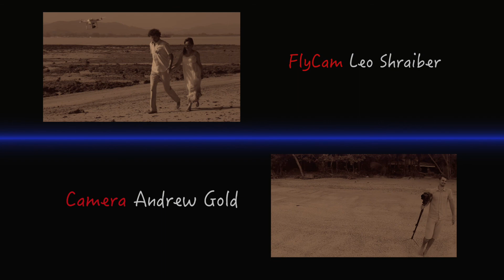Самая красивая годовщина свадьбы Ольги и Андрея на острове в Тайланде_2014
Ольга сделала Андрею сюрприз на день рождения и годовщину свадьбы - благословление у буддистских монахов в храме, романтический ужин на берегу океана, и не менее романтическая ночь в бунгало на красивейшем острове! Друзья,уже 7лет,мы занимаемся организацией свадебных церемоний в великолепной стране Тайланд.Свадьба в Тайланде-незабываемое приключение в Вашей жизни!это событие,мы гарантированно сделаем удивительным и великолепным,и Ваша семья,будет считать его ГЛАВНЫМ СОБЫТИЕМ В ВАШЕЙ ЖИЗНИ!

Наши страницы и контакты:
Звоните нам: